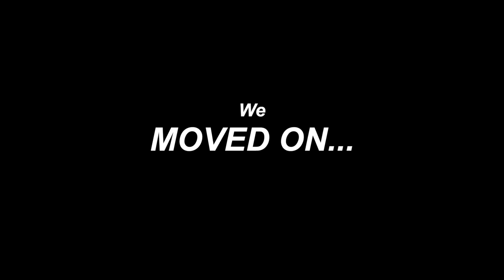BIRDING TRIP THAT DID NOT GO TO PLAN!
On a local days birding, we encountered some serious challenges!